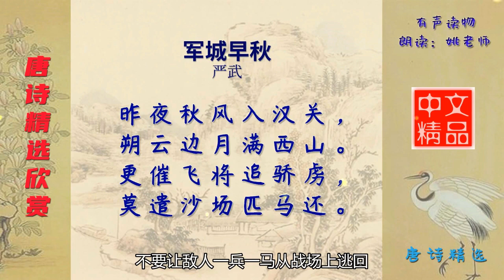军城早秋 唐代 严武